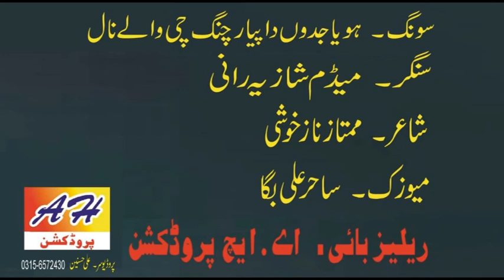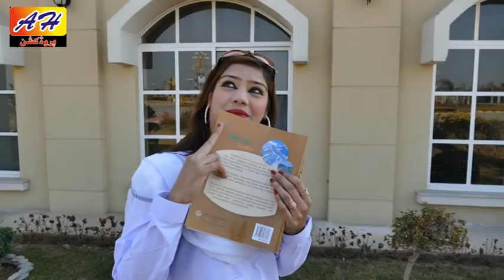singer madam shazia rani new sung 2018 ھویا جدوں داپیارچنگ والے نال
AH production